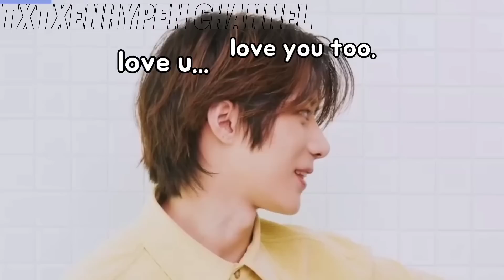TXT MOMENTS TO PROCRASTINATE BECAUSE WE ARE SO DONE WITH SCHOOL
i am so done studying so i made this video. Hope u enjoy!

Searching for affordable k-pop merchandise especially TXT and ENHYPEN?